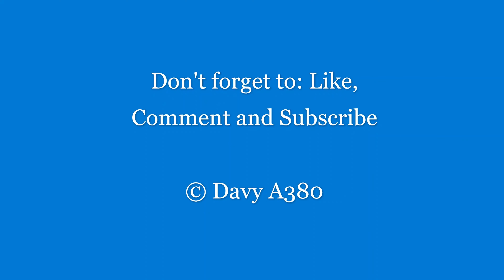707's tastes of the goulburn, Aurizon's first 7MB1 and more 27/4/24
A video from 27/4/24 which features a bunch of trains in Melbourne's Northern suburbs and on Victoria's Northeast line.

We start off the video in Broadmeadows where we see the Sydney bound XPT arrive and depart which was followed by 707's "Tastes of the Goulburn" tour arriving and departing. Next we head to Jacana where we see the Kilmore East bound aggregiates train roll past.

Next up we head up to Seymour where we see the 707 train arrive into the station and depart Seymour which was followed by seeing Aurizon's first Saturday service to Brisbane in Wandong where we also get another shot of the 707 train after it crossed the up Albury pass and the Aurizon train in the loop at Kilmore East before finishing off the video at Southern cross station where we see the 707 train finishing up the run around and departing.

Trains seen in order are:
ST24 - XP2019 and XP2008
8647 - T387 and N451
9341 - G515
8648 - T387 and N451
7MB1 - 6029 and ACD6048
8995 - N451and T387

The video cameras that I used were a sony fdr-ax53 and a panasonic HC-VXF1 camcorder.